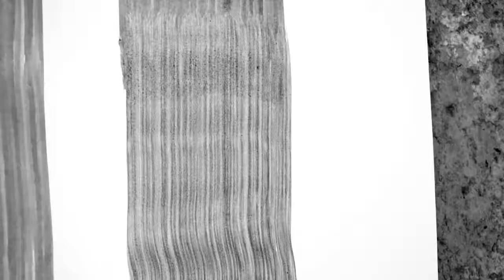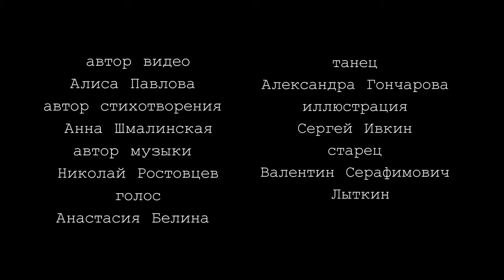Мой мир раскрашен в ровную полоску.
Фильмы в жанре "Киностихотворение""Волошинский конкурс 2019
автор видео - Алиса Павлова
автор стихотворения - Анна Шмалинская
автор музыки - Николай Ростовцев
голос - Анастасия Белина
танец - Александра Гончарова
старец - Валентин Серафимович Лыткин